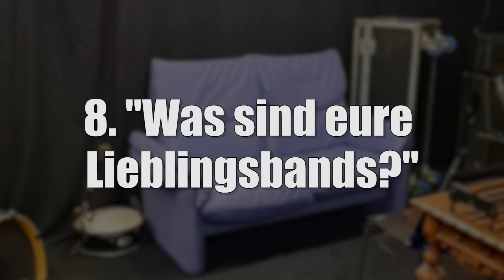Wir beantworten eure Fragen! | METAL WORKOUTS BACKSTAGE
Wir haben eure Fragen zu uns, zu Metal Workouts, Sport, Fitness, Gesundheit und Ernährung gesammelt und ein paar davon in diesem Video beantwortet. Habt ihr noch mehr? Schreibt sie in die Kommentare!

Bitte helft mit einer kleinen Spende, dass dieser Kanal bestehen bleiben kann

00:00 Vor oder nach dem Sport essen?
02:16 Was sind unsere Qualifikationen?
05:14 Eiweißriegel mit Schokolade - sinnvoll oder nicht?
07:14 Leben wir von diesem Kanal?
07:58 Tipps für Liegstütze
10:53 Wie oft trainieren wir selbst?
11:46 Wie kann man als Band auf Metal Workouts gefeatured werden?
13:06 Unsere Lieblingsbands